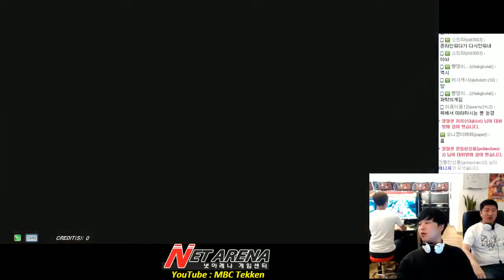[Tekken 7 FR]09/06/2016 Katarina(Im so hot) vs Lili(Asellas) 카타리나(암소핫) vs 리리(아셀러스) 鉄拳7FR 철권7FR